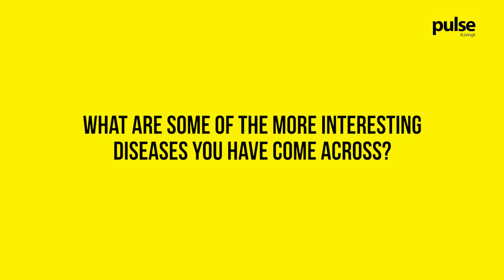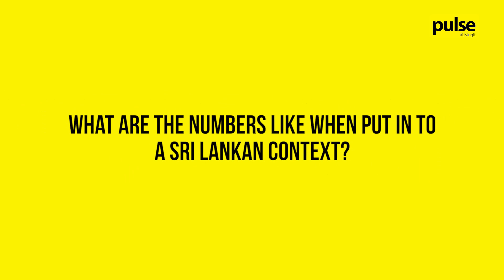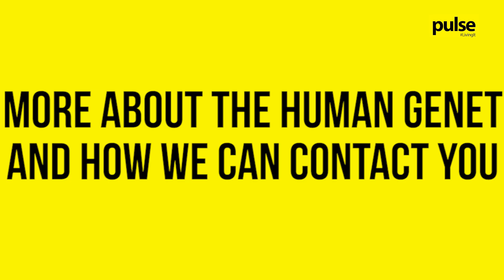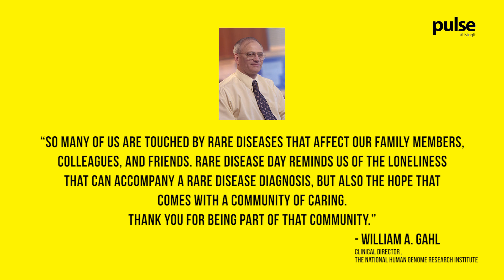In Conversation with Dr. Dineshani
In honour of Rare Disease Day 2020, we sat down with Dr. Dineshani Hettiarrachchi to talk about why it is important to spread awareness on the topic.